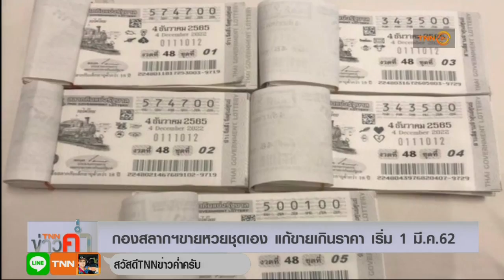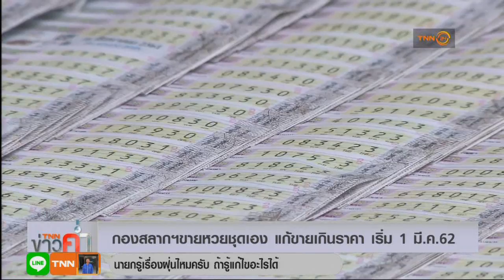คลอดหวยชุดแบบคละเลข ดีเดย์งวดแรก 1 มี.ค.นี้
กองสลากฯ คลอด 'หวยชุด' แบบคละเลขเป็นแบบ 2-2-1 แก้ปัญหาขายเกินราคา ดีเดย์งวดแรก1มี.ค.นี้